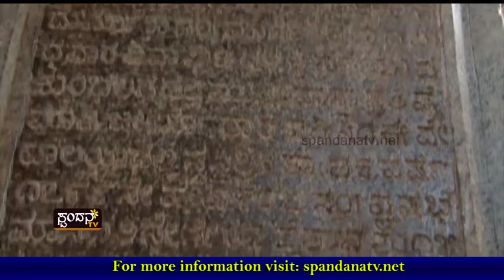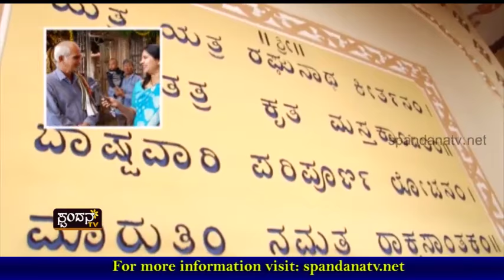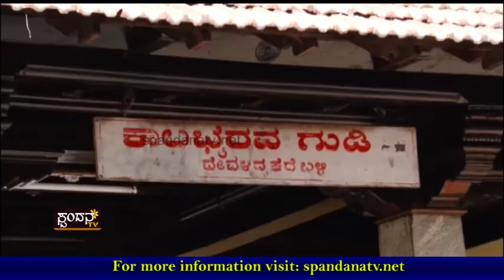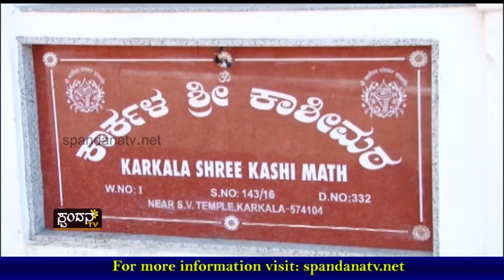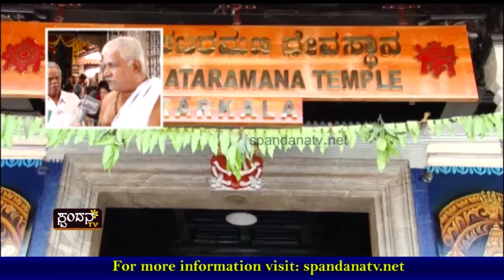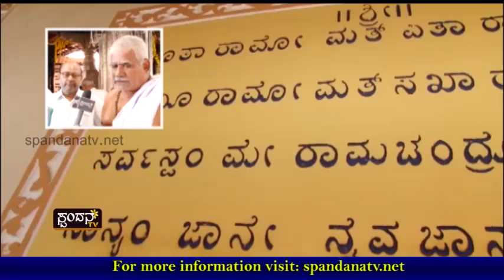Devadarshana│ದೇವದರ್ಶನ│Episode 21│Shree Venkataramana Temple, Karkala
Shree Venkataramana Temple, Karkala

The Characteristics of Spandana TV Channel are:
1) The concept of 'Regional' Channel's existence
2) The concept of 'High Definition'
3) Exploring at the 'Regional' level